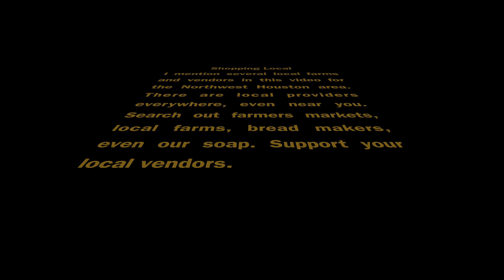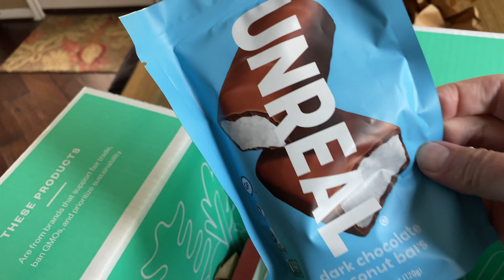How To Shop Local - Farmer's Markets, Farms, Bakers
Featuring guest appearance from Cousin Slyder.
Local food systems are the way forward. Even during the COVID-19 quarantine period, we find ways to source local meat, produce, bread and more and discuss what we would typically due outside this period. Although mentioned vendors are in Northwest Houston, you can find local vendors anywhere all across the country.